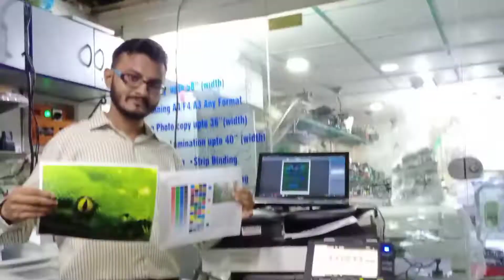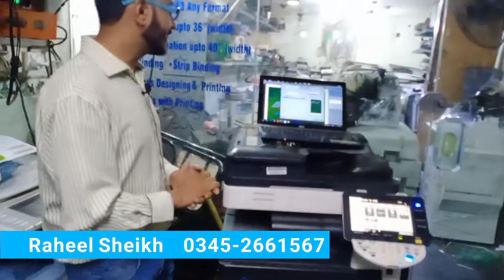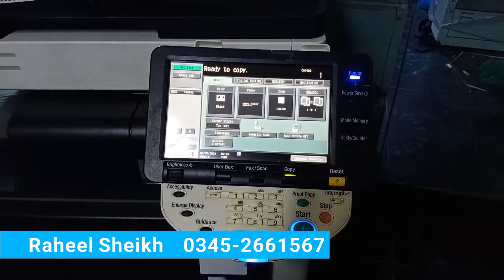Colour Printer for Home | Colour Printer Office | Laser Printer for Business | Cheap Printer Karachi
Single Side Colour Printout Just Rs. 10/-
Front Back Printout Colour Rs. 18/-
MOQ: 500 Pages

Printer for Students | Printer for Home Use | Printer for Office Use | Printer for Small Business |
Colour Laser Printout Karachdi | Colour Print in Karachi | Cheap Laser Colour Printing for Students